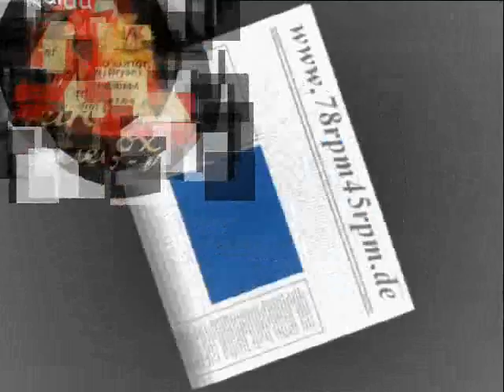Humoreskimo Bernard Etté